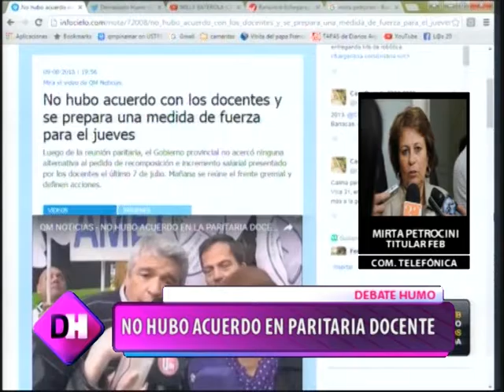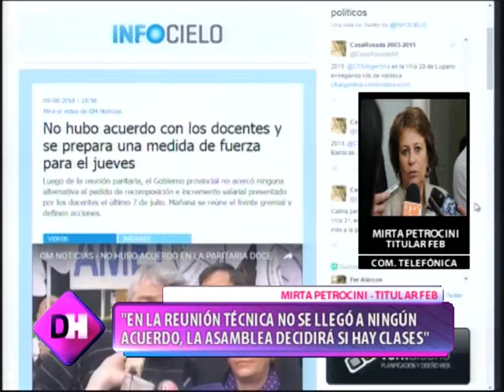DEMASIADO HUMO - NO HUBO ACUERDO EN PARITARIA DOCENTE - MIRTA PETROCINI TIT. FEB